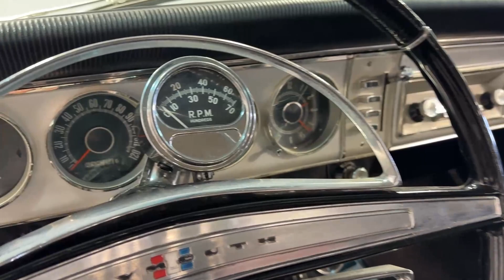1964 Plymouth Sport Fury for sale | 8582-CHA